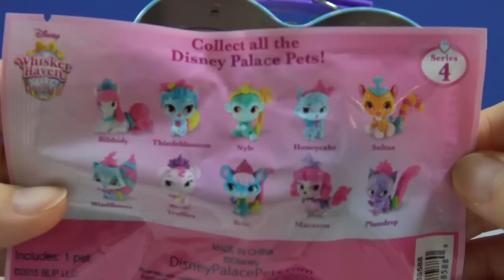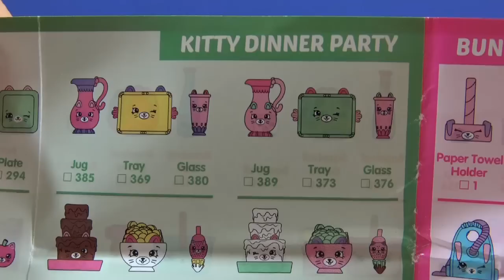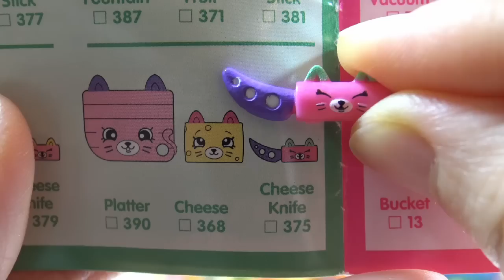Doc McStuffins Lunch Box Shopkins Happy Places Disney Palace Pets Whisker Haven Tales Finding Dory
Doc McStuffins Tin Lunch Box Jelly Bean Surprise Toys Shopkins Happy Places Home Collection Petkins Blind Bags  Whisker Haven Tales with the Palace Pets  Disney Finding Dory Mashems